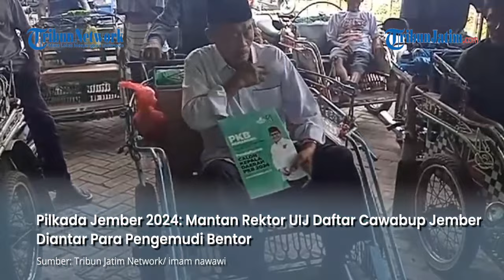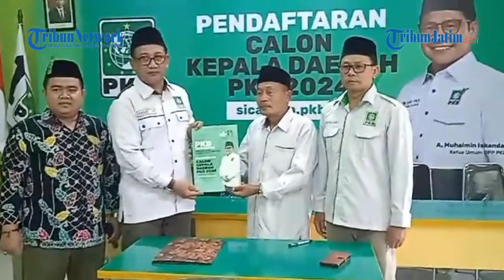DAFTAR CAWABUP JEMBER, Mantan Rektor UIJ Diantar Para Pengemudi Bentor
VP : EDY

TRIBUNJATIM.COM, JEMBER - Abdul Hadi, Mantan Rektor Universitas Islam Jember (UIJ) 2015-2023 mendaftar sebagai bakal calon wakil bupati Jember 2024 lewat Partai Kebangkitan Bangsa (PKB).

Saat mendaftar ke PKB, Abdul Hadi diiringi oleh para pengemudi becak motor atau Bentor.

Penulis : imam nawawi
editor: eben haezer